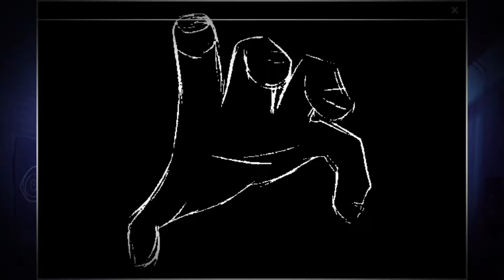Cataclysm But Every Turn A Different Cover Is Used (FnF Cataclysm Betadciu)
FLP From  @BitfoxOriginal

Thumbnail By @PalpitoadPlus

ALL DWP USE SHOULD BE IN MY MEDIAFIRE OR GAMEBANANA DOWNLOAD PAGE
IF THE DWP ISNT THERE THAT MEAN I HAVENT UPLOAD IT YET